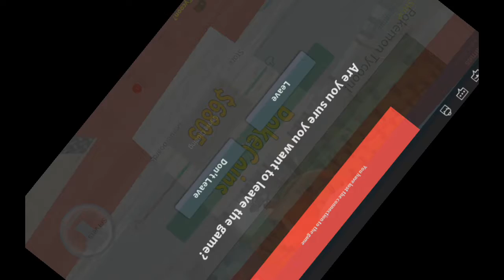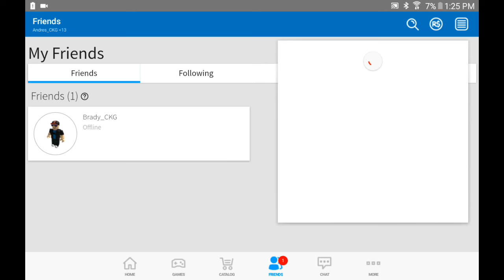Back but with roblox